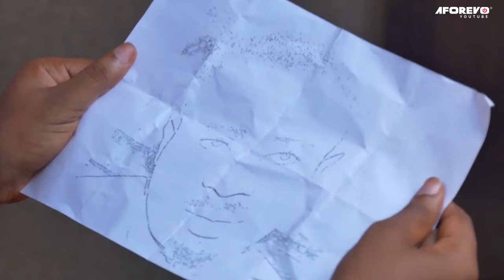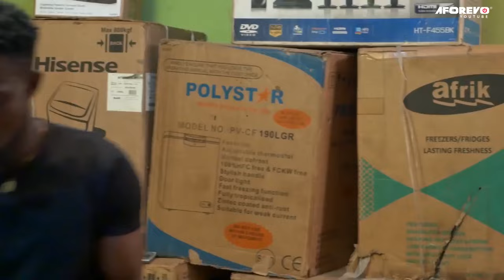Je Ne Savais Pas Que Mon Fr. Aîné Était Un Crim. 1 | Films Gratuits Sur Youtube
Un film nigérian en français Avec: Chigozie Okoli, Ohams Ferdinand , Oluchukwu Okonkwo

Black Spike